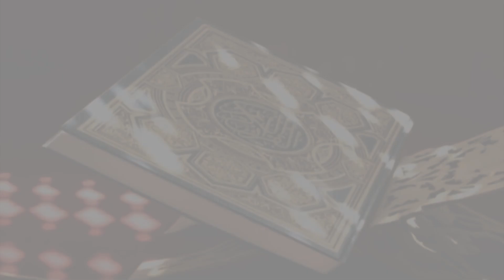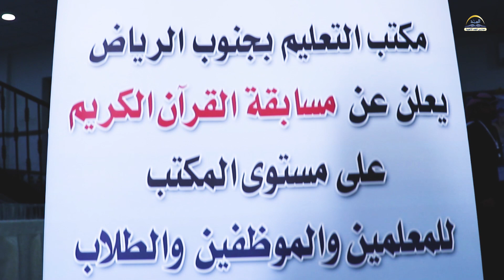مسابقة القرآن الكريم على مستوى مكتب التعليم بجنوب الرياض تحت رعاية مدارس المجد الأهلية